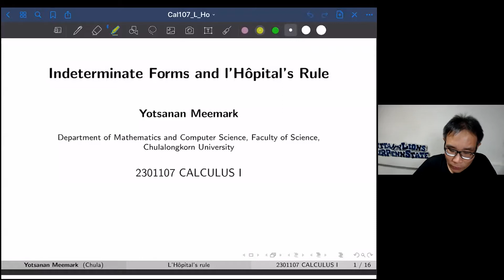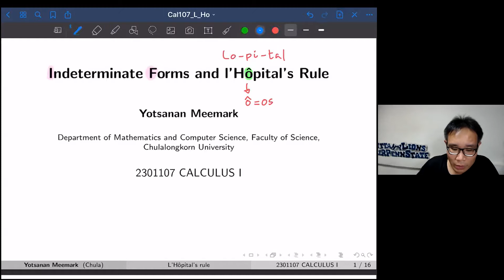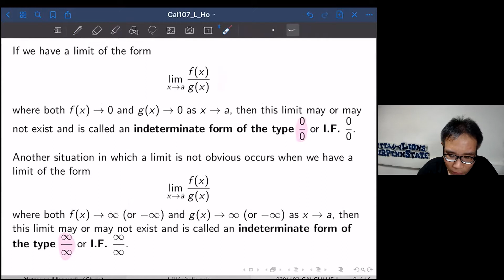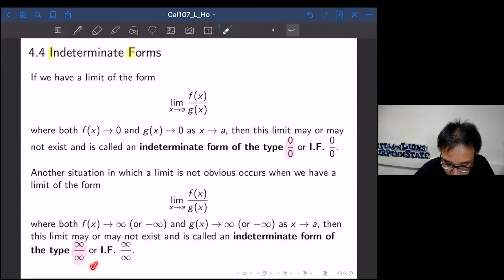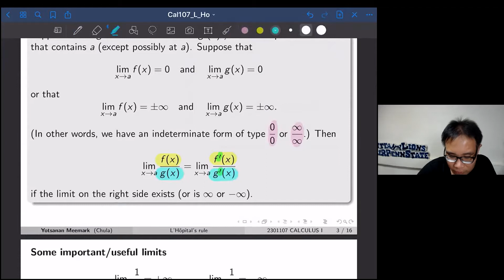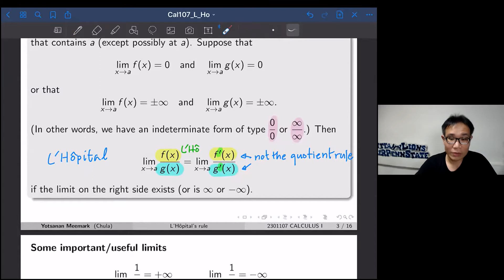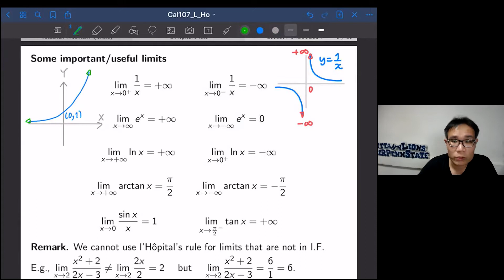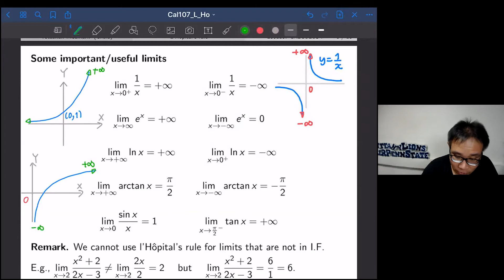01 L'Hôpital's Rule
IF 0/0 and ∞/∞

00:00 L'Hôpital's rule
05:16 Some important/useful limits
10:28 Some remark
11:50 Basic examples
18:37 Moderate examples
30:52 More examples